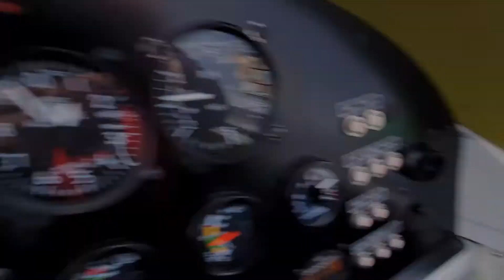24.01.2021.г. -Полёт по маршруту -Екабпилс-Плявиняс-Лыжная трасса Мэжэзерс-Екабпилс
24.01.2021.г. -Полёт по маршруту -Екабпилс-Плявиняс-Замерзшая Даугава-Лыжная трасса Мэжэзерс-Екабпилс   Воздушные Ниндзя :)